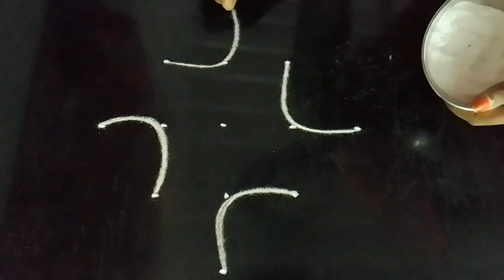padikolam with 5 to 1 dots🥀 daily rangoli design🥀 muggulu🥀 Empowering Rangoli